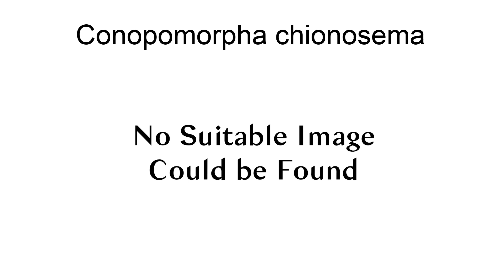Conopomorpha Chionosema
Conopomorpha chionosema is a moth of the family Gracillariidae. It is known from South Africa, Namibia and Zimbabwe.The larvae feed on Berchemia discolor. They probably mine the leaves of their host plant.

== References ==